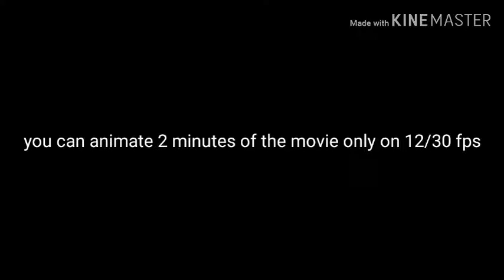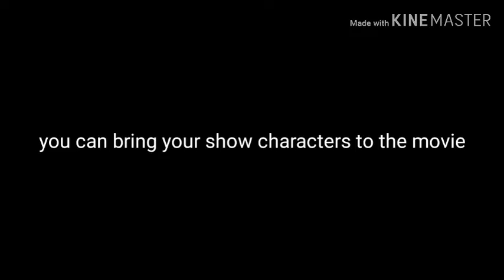We are making a MOVIE